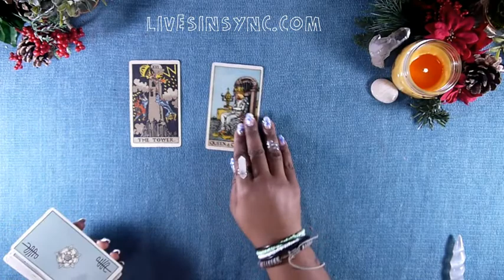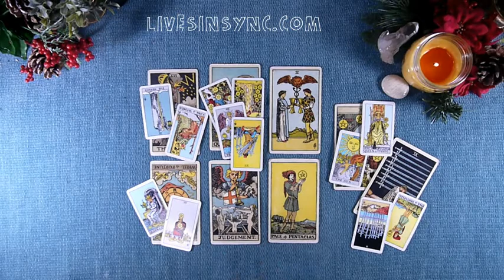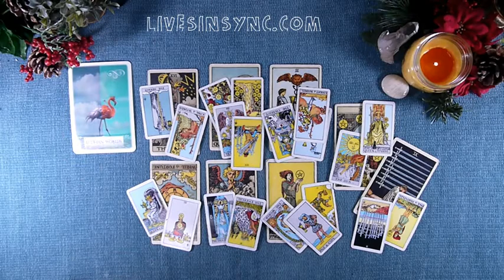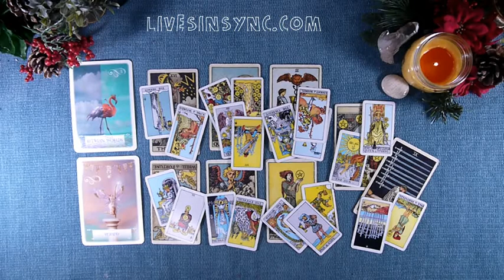SCORPIO Dec 10th 16th 2018 “ MAKING CHANGES WITH POISE “ Weekly Tarot Reading